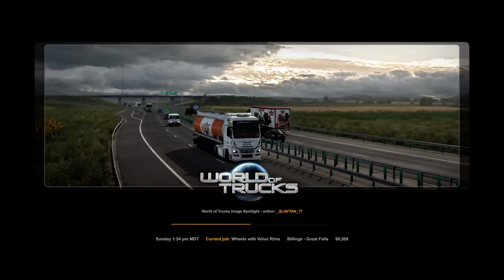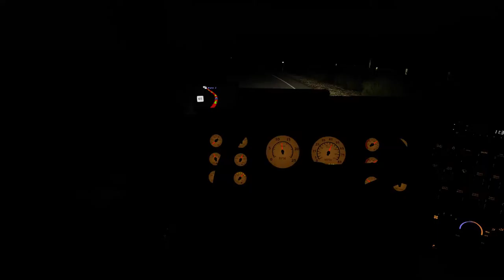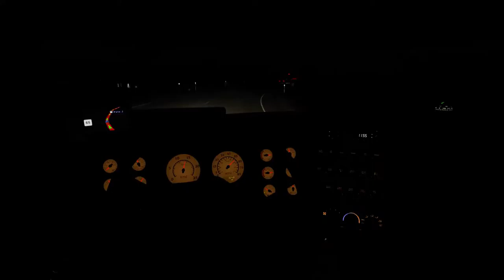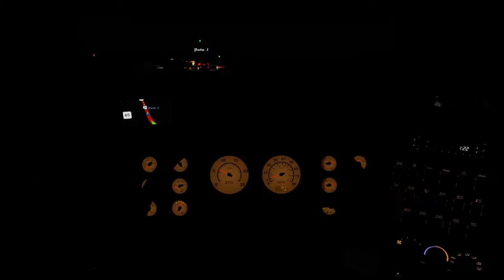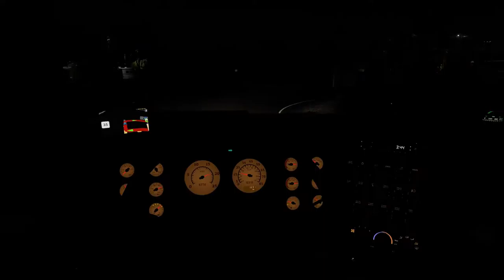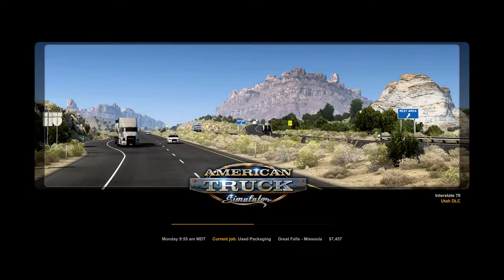American Truck Simulator - Billings to Lewistown to Great Falls and Missoula - With Pete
This is another long one, I'm not gonna lie.  But Pete and I are trying out the community challenge to haul to or from however many cities in Montana until the end of the month.  I'm not sure if it's something I would do again.  Normally, I don't like blowing through an entire state in quick succession.  I like to take my time, and chose my runs more organically.  But it's a beautiful State, and I figure I'd try it once.  Seems to be getting the views, so we got that going for us.